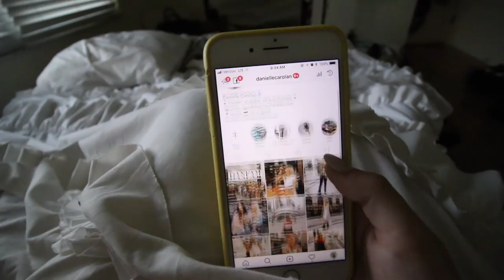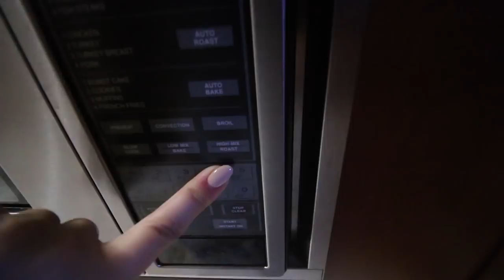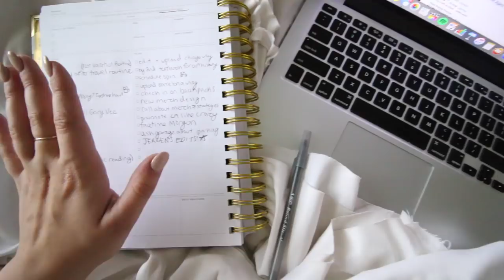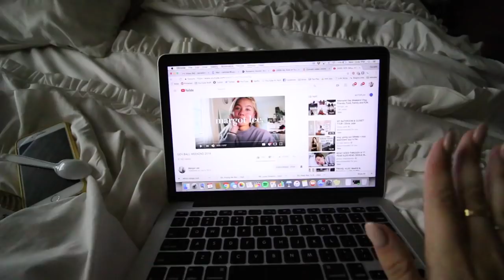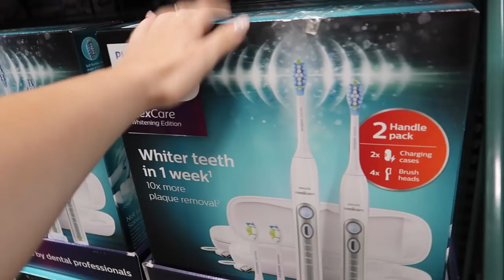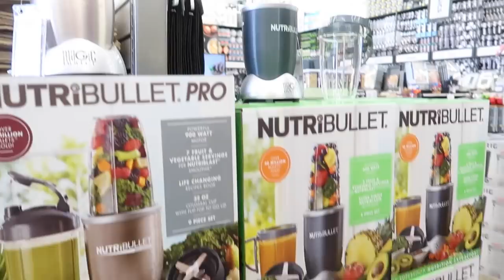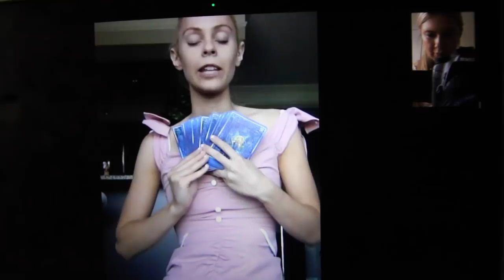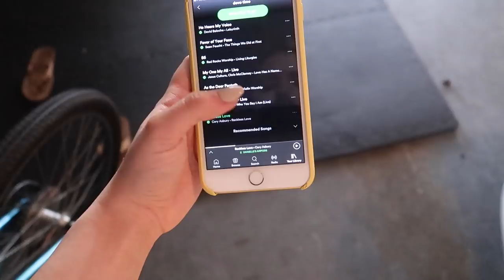after vacation routine | how to get your life together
Traveling takes a toll on you, so I thought it would be fun to show you guys my day after traveling routine, or my post vacation routine, how to get your life together after days by the pool and on airplanes! Let me know if you guys like these vlog style routines.